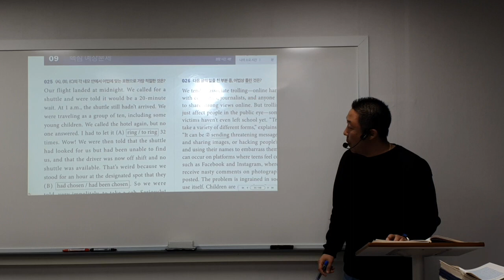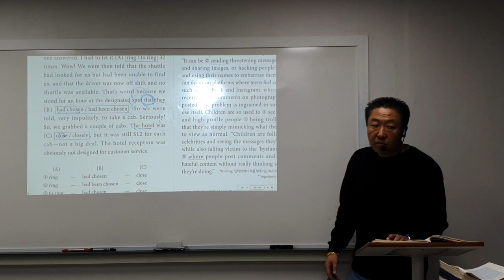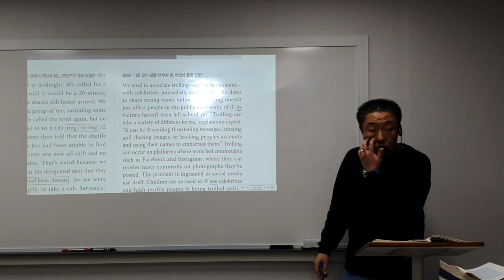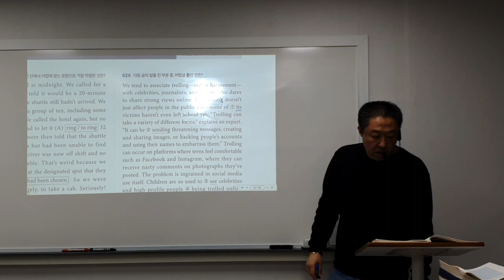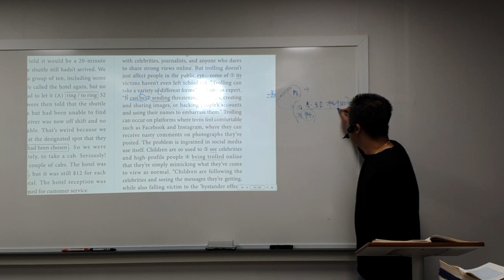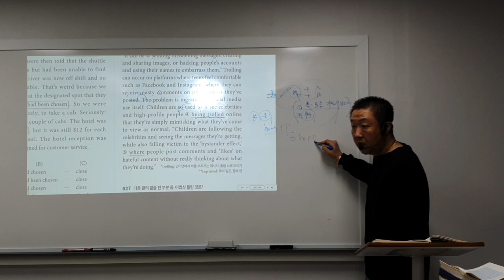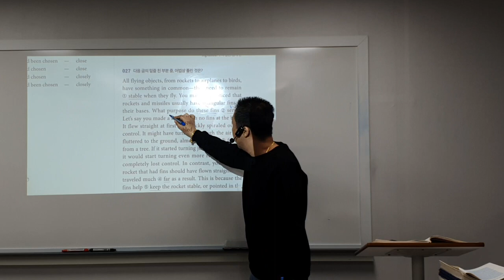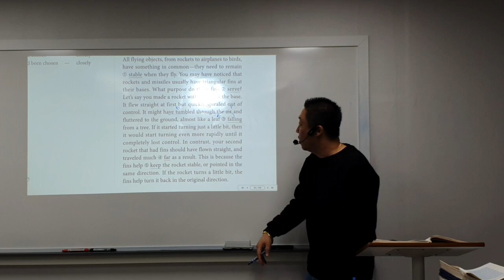23_11_11_대진고2T_어법_파일2/2